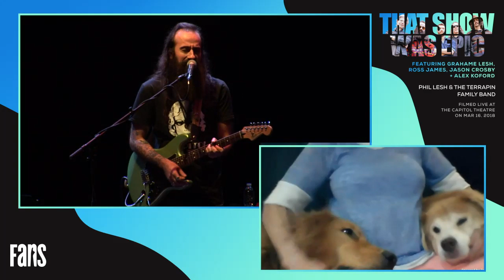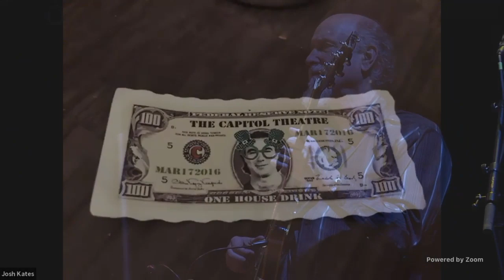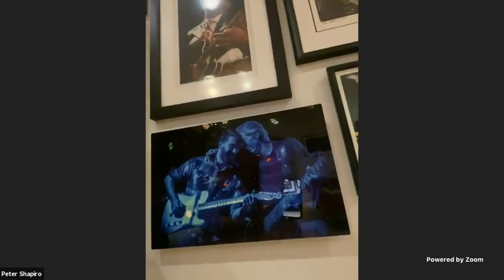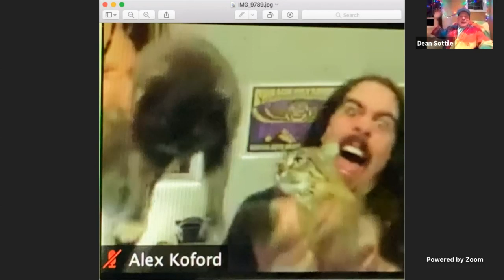That Show Was Epic: Phil Lesh & The Terrapin Family Band :: Commentating 3/16/18 :: Sneak Peek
You’re watching The Show Was Epic: Phil Lesh and The Terrapin Family Band ft. live commentary of MAR 16, 2018 w/ Grahame Lesh, Ross James, Jason Crosby + Alex Koford. You’re invited to continue watching on FANS